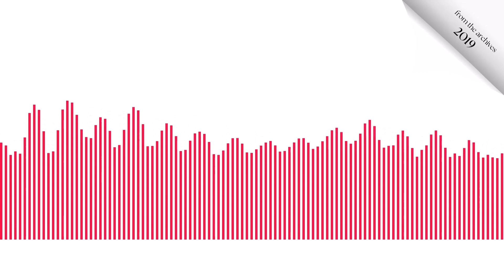When Homeschool Kids Pronounce Words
Homeschooling Torah | Anne shares a funny story of how homeschooled children often mispronounce words and tells about the importance of knowing what words mean.